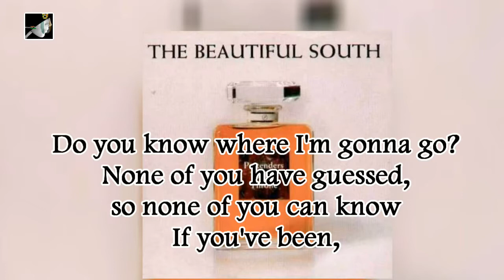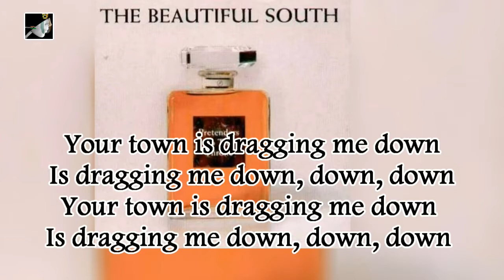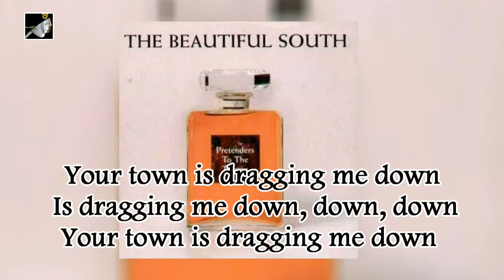Pretenders to the Throne with Lyrics by The Beautiful South